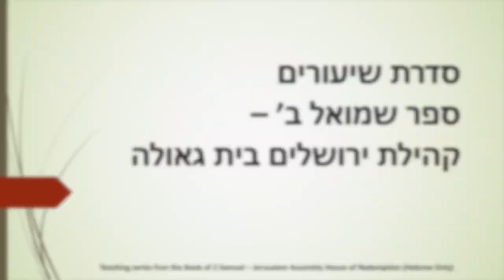2 Samuel 10:6-19 | שמואל ב׳ י׳ 6-19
Teaching from the book of 2 Samuel chapter 10. Jerusalem Assembly, May 30th, 2023. Hebrew only.